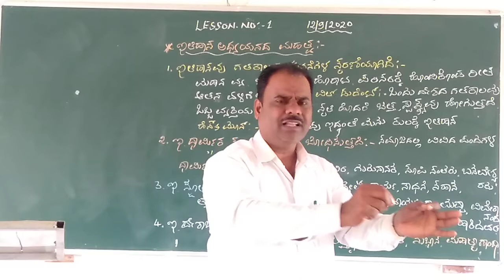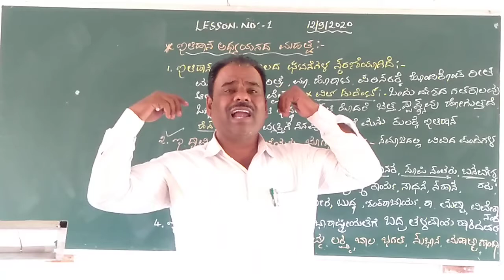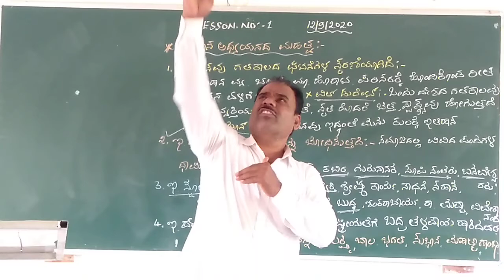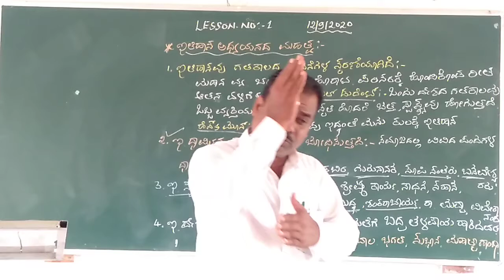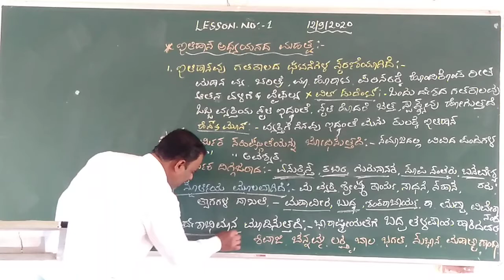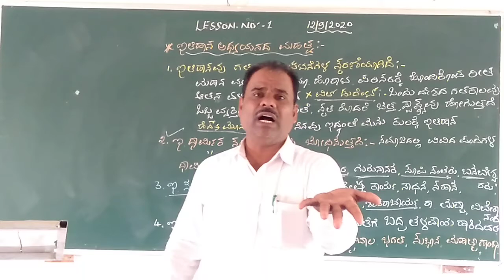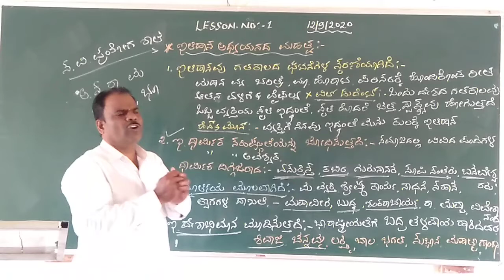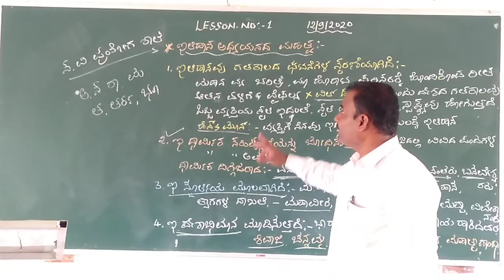VLES P U College Athani I PUC History Lesson 1 period 3 S.j.kamatagi